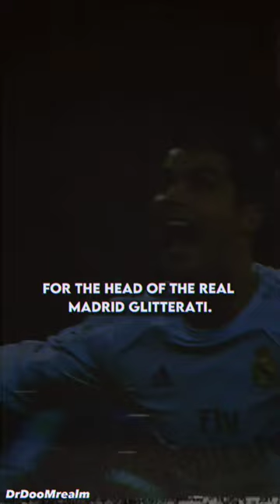Peter Drury's Iconic Commentary On Cristiano Ronaldo.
Peter Drury's Commentary with champions league match is something of heaven.

Welcome to DrDooMrealm !

Here’s what you need to know – I use this channel to explore around the football world.

You can find topics related to Football, football news, Troll and memes, Footballer's Story and some edit of greatest footballers.